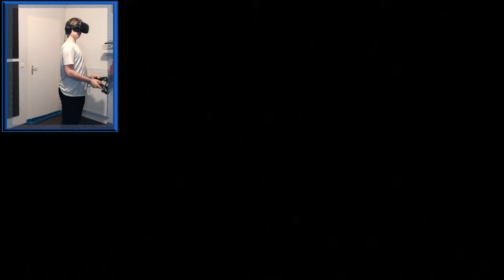Amazing Bosfight ENDING! | Windlands 2 #6 (HTC Vive) ENDING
I hope you all enjoyed my Windlands series because I did.
Have FUN!